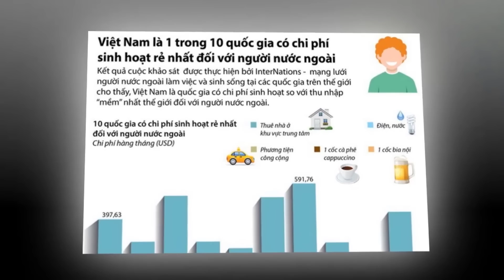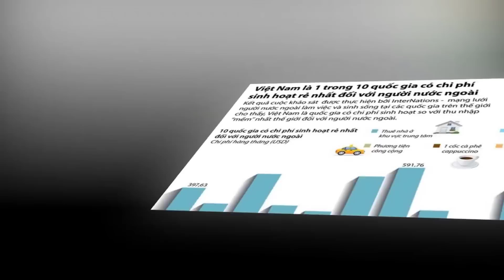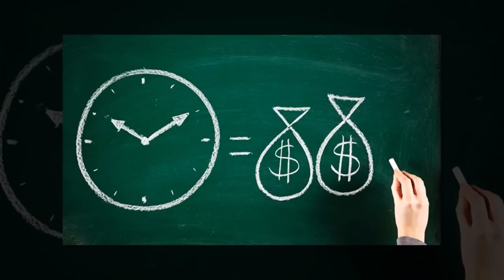Việt Nam có chi phí rẻ nhất và hạnh phúc thứ 2 thế giới ???